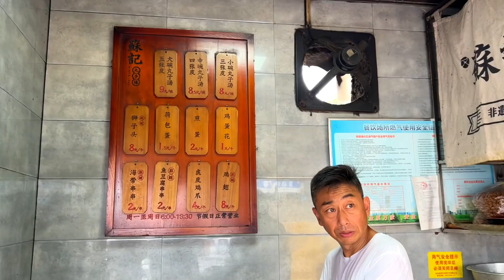江苏徐州“1902年”丸子汤，8元一碗，汤色浑厚，口感独特